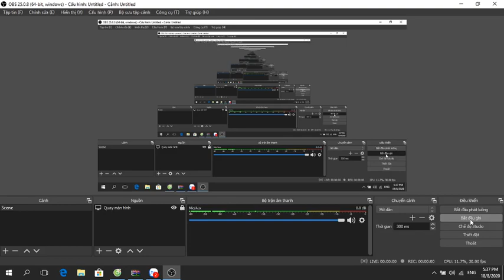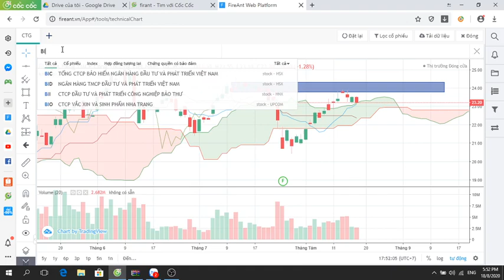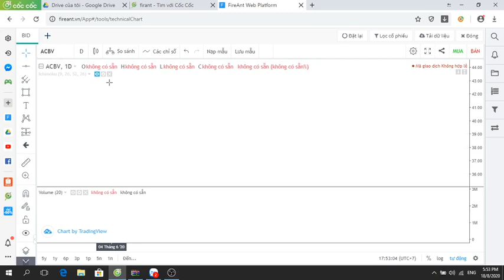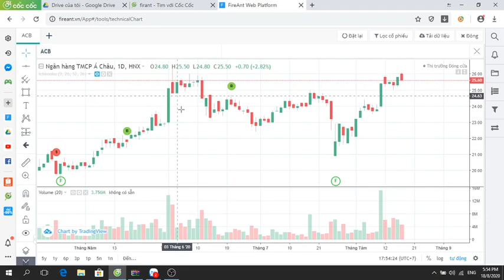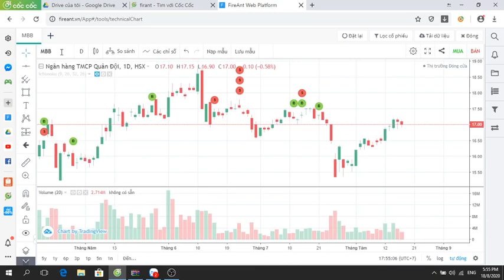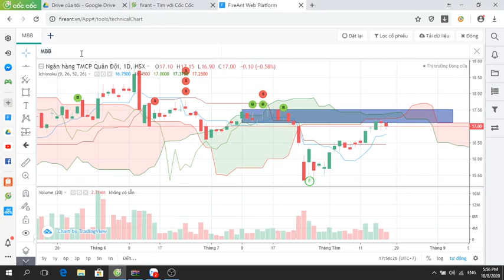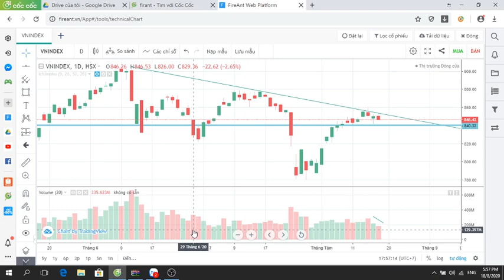Nhận Định Thị Trường Ngày 18/8: Áp Lực Bán Giảm Dần, Khi nào Mua Được ?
Mở tài khoản VPS và giao dịch bên em sẽ được:
+ Thêm vào room tư vấn đi lệnh Cơ Sở + Phái Sinh (nếu không muốn tham gia bằng mở tài khoản thì có thể tham gia bằng hình thức đóng phí)
+ Miễn phí giao dịch cơ sở, phái sinh
+ Ký quỹ phái sinh cực thấp 3tr/1hđ
+ Lãi sất margin linh động 5%/năm, 7,5-9%/năm

Hoặc a/c có thể tự đăng ký bằng cách truy cập Link đăng ký mở tài khoản

Sau đó thực hiện theo các bước mở tài khoản online:

Bước 1: Chọn nơi mở tk Hà Nội. Và điền ID môi giới là 7517 nó sẽ hiện ra tên em là Vũ Viết Anh

Bước 2:
Anh(Chị) điền thông tin cá nhân của mình vào, theo hướng dẫn trong video.
Sau khi đăng ký mở tk xong, nó sẽ hiện cho a/c số tài khoản chứng khoán. Rồi a/c ghi lại số tk gửi qua Zalo cho e, Zalo em là: 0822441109

Bước 3:
Em sẽ xuất file hợp đồng mở tk, a/c nhận đc file mang đi in và ký theo hướng dẫn (e sẽ hướng dẫn cụ thể sau). Ký xong gửi lại cho em kèm 1 bản photo CMND (không cần công chứng là xong) đến địa chỉ sau:
Bình 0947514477, chứng khoán VPS tầng 6 số 2A Đại Cồ Việt, Hai Bà Trưng, Hà Nội

Khi mở tài khoản theo các bước trên, em sẽ là người hướng dẫn a/c ký hợp đồng, hướng dẫn sử dụng dịch vụ, hướng dẫn đăng nhập, đổi mật khẩu, nạp tiền ,...

+ Sđt/Zalo: 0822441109 ( Vũ Viết Anh )